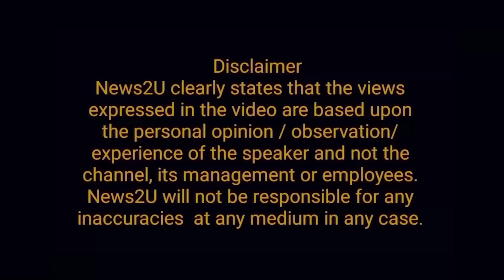The countdown begins, just 2 more days. The call that Imran is waiting for